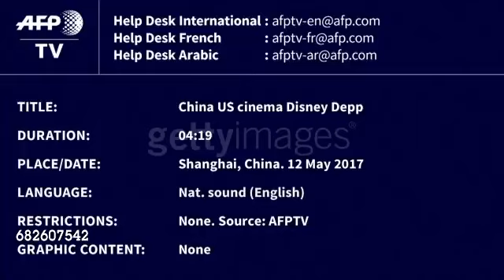2017 05 12 Johnny Depp - Pirates of The Caribbean 5 Press Shanghai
Still work in progress: The Timeline chronicles 2008 - present.